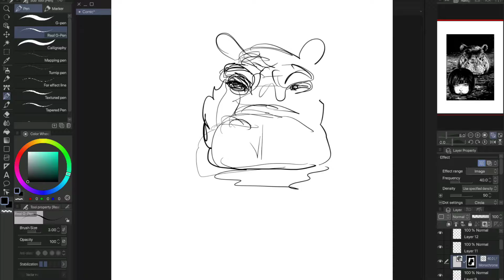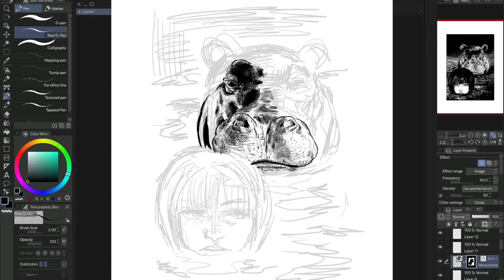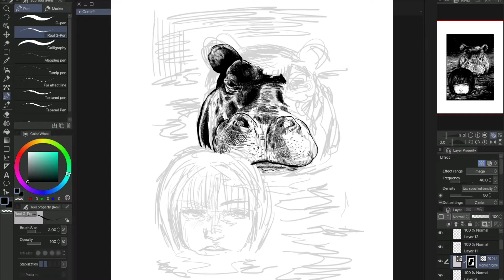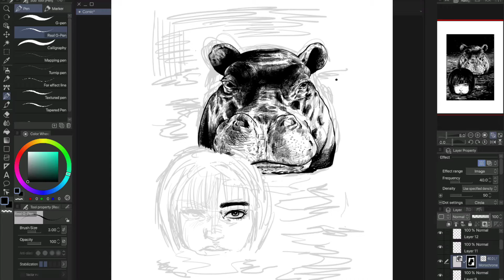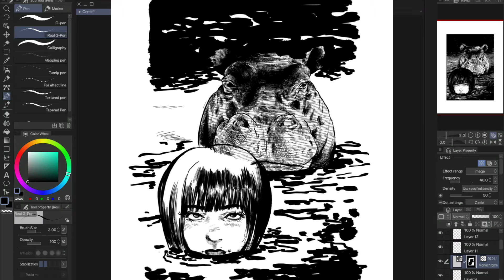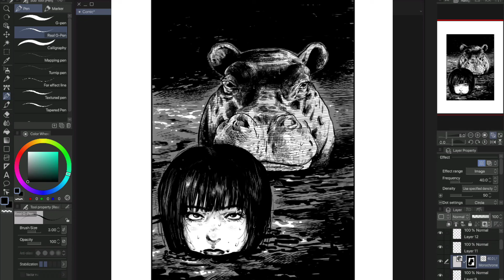Manga Cover Timelapse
A Timelapse of  the cover of the short comic I'm making, drawn in Clip Studio paint.